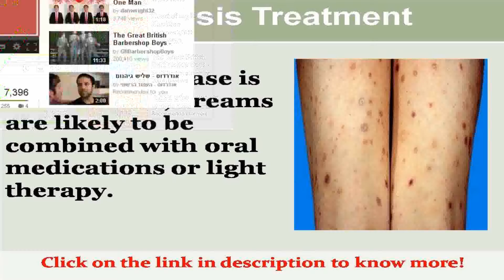See now psoriasis treatment in singapore